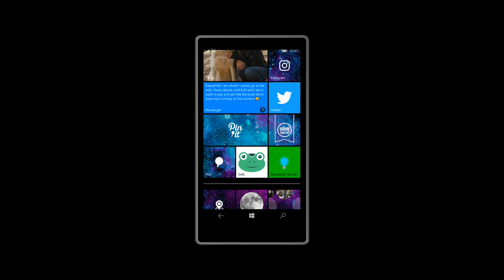Windows Mobile Fanatic - Channel Trailer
"They may take our live tiles, but they will never take our...WINDOWS 10 MOBILES!!!"